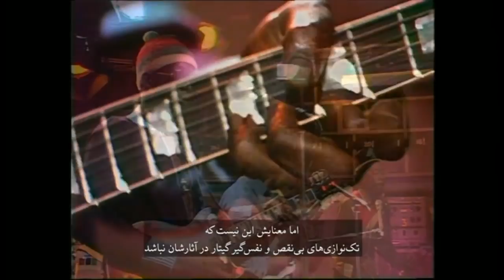تماشا: اولد گری ویسل‌تست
در تماشای این هفته: موسیقی راک در «اولد گری ویسل‌تست» یکی از محبوب ترین برنامه‌های تاریخ تلویزیون بریتانیا که در دهه‌‌های هفتاد و هشتاد میلادی پخش می‌شد.